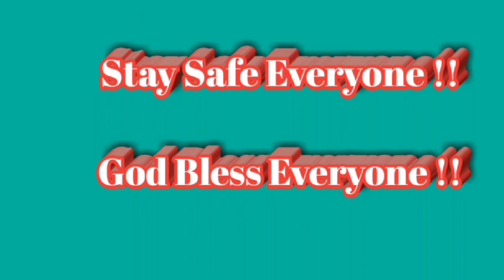ROADTRIP Hongkong | Jhing Pajara